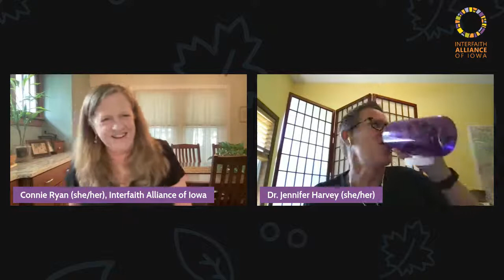What is Critical Race Theory? And what is it not? with Rev. Dr. Jennifer Harvey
There has been a lot of posturing and pontificating around Critical Race Theory from conservative politicians – as if they are experts on the subject matter. So, we thought we would talk with someone who has the academic credentials to break it all down for us. What is Critical Race Theory, and what is it not? Where is it being used, and where is it not? Dr. Jennifer Harvey will join us, sharing her understanding of the theory. And, we might even get into the politics of race, racism, and Critical Race Theory in these times.